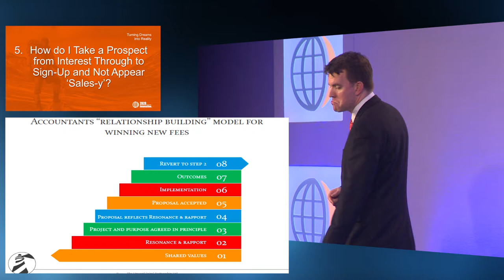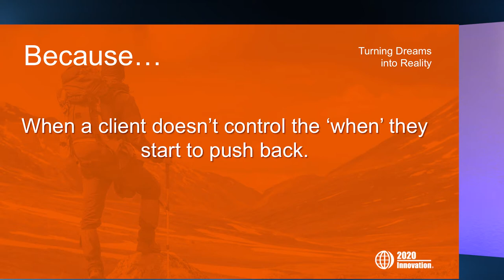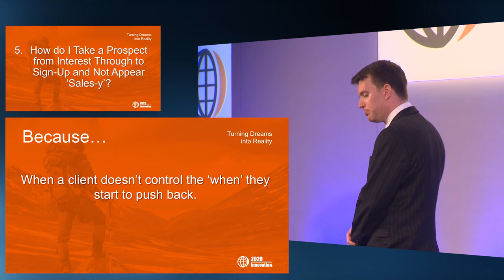Resolving Concerns – Martin Bissett, cpatrendlines.com